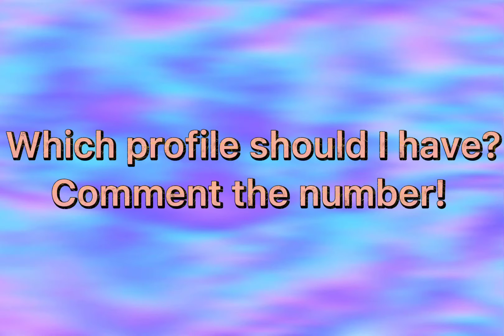which profile should I have? Comment the number!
Hey my lovely peachys ! I hope you guys enjoy today’s video!
lps amio: Lps peachy peanut butter
Roblox amio:Roblox girl
What  should I post next?
Favorite emoji’s!
Make sure to sub and like my vids byeeee￼￼￼